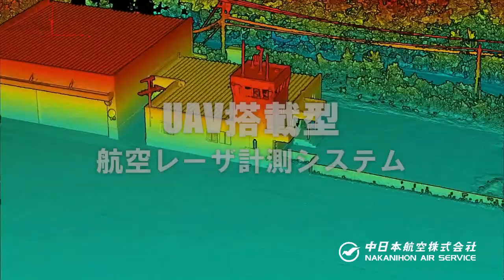LiDAR on UAV #00 Introduction (無人ヘリ搭載型航空レーザ計測システムのご紹介)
運航・管理）　㈱コハタ
ﾃﾞｰﾀ処理・解析）　中日本航空㈱

UAV搭載型航空レーザ計測システムのご紹介（イントロダクション）です。

引き続き、計測事例などを公開していく予定です。

Nakanihon Air Service Co.,Ltd has started survey service by LiDAR  mounted on the UAV.